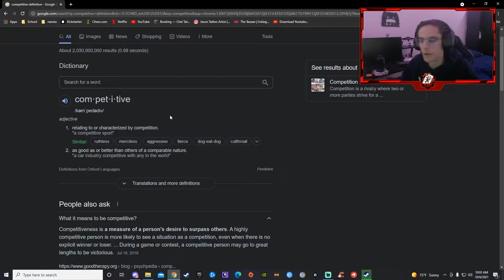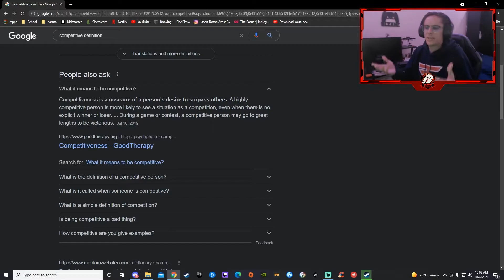Can The Bazaar become an esport?!?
We discuss the reasons The Bazaar may become a strong competitive title.